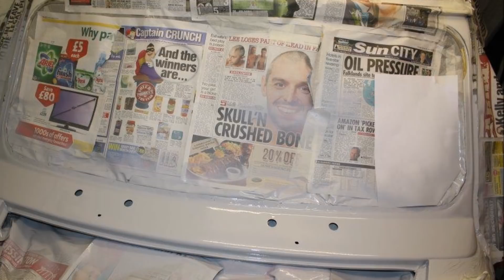Classic Mini Scuttle Panel Relplacement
In 2013 I replaced the windscreen scuttle on my Mini. The old scuttle was so rusty it didn't take much to remove. With some careful cutting I was able to do the job without damaging the wings.